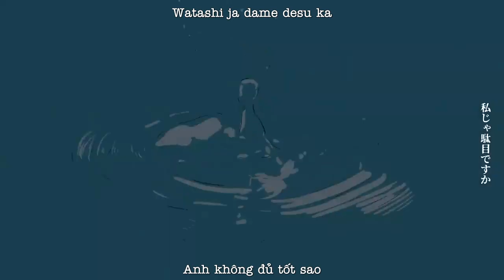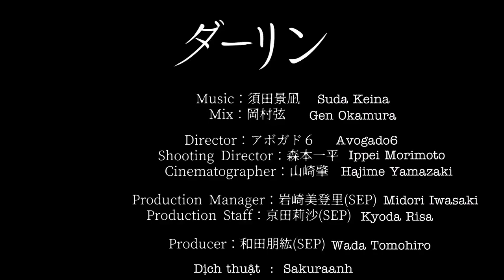Darling - Suda Keina [Vietsub]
ダーリン/ Daarin/ Darling